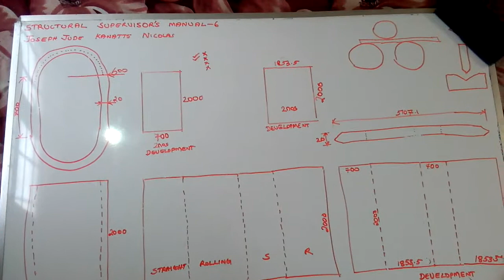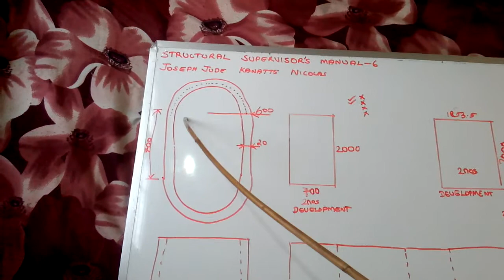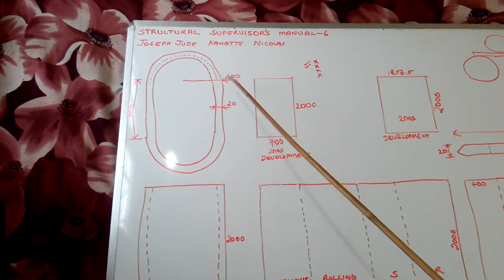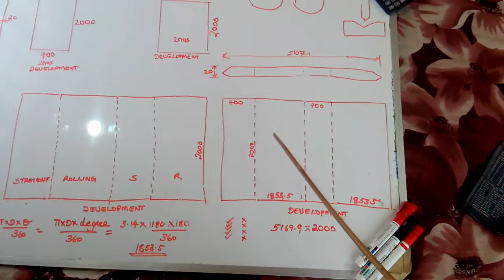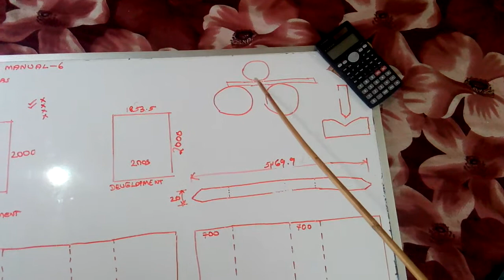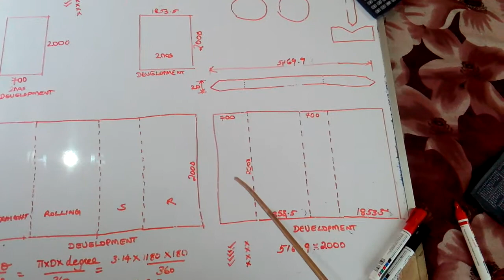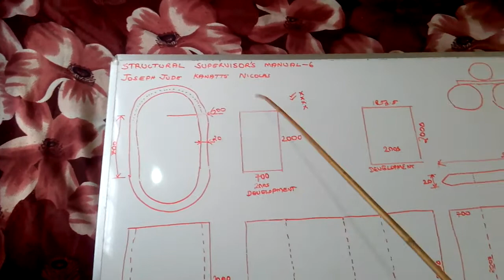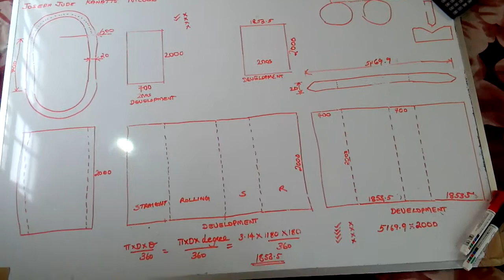Structural Supervisor's Manual Hindi Episode 6, Sheet metal pattern developments for oval shaped j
Through this I describe how to find out different types of pattern developments for oval shaped jobs. According to available machines, materials, platforms,... how to estimate the easy methods for certain companies